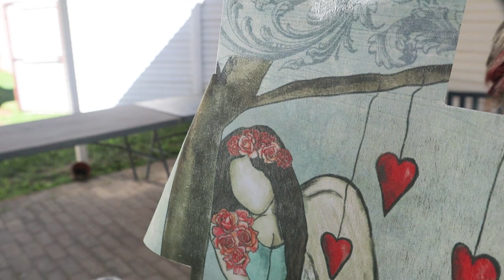Hou om 'n Kruis te Decoupage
Met behulp van Karoo Sjiek se prent wys ons jou hoe om 'n kruis te decoupage in 'n jap trap.

Benodighede:
Hout Kruis
Karoo Sjiek kruis prent
Stensil
Suede Sealer
Kwaste
Lap
Sanding Block
Colour Me Verf : Far Far Away
                              Baby’s Breath